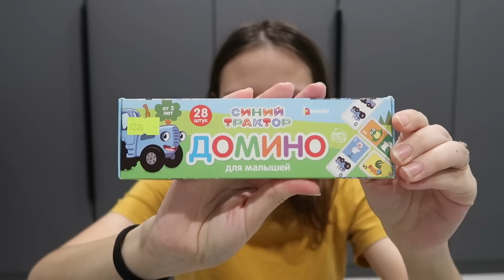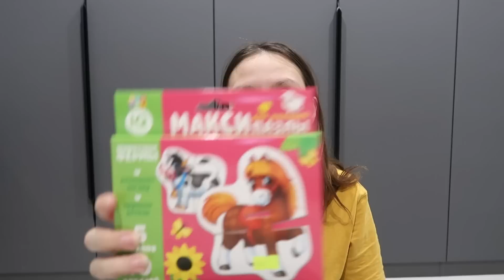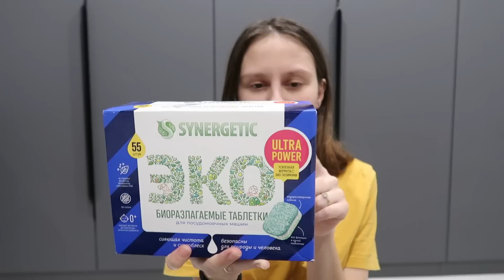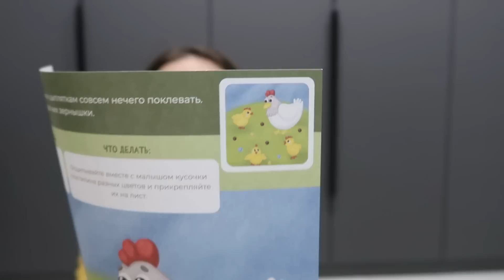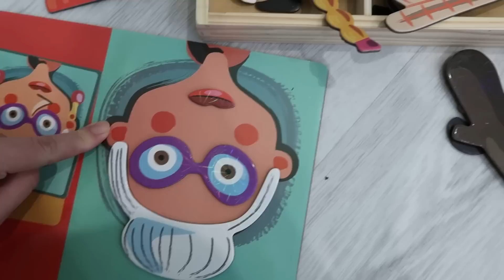Новые Игрушки и Одежда для Сына 🧒| Прогулка в Парке🌳 | Беременные Будни 🤰